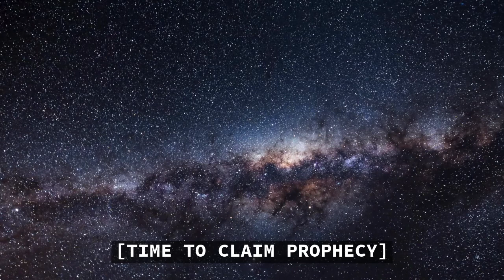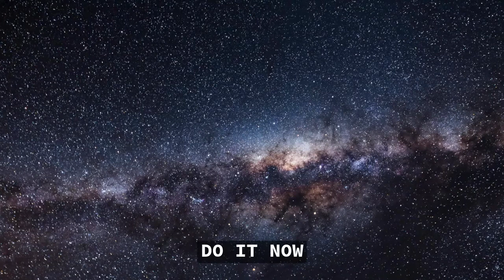The Unknown Prophecy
By Gwaiwoo & D. Field.